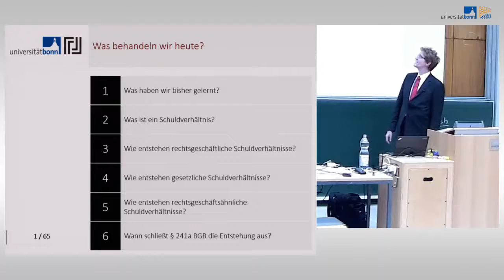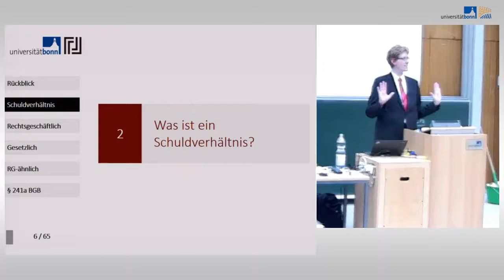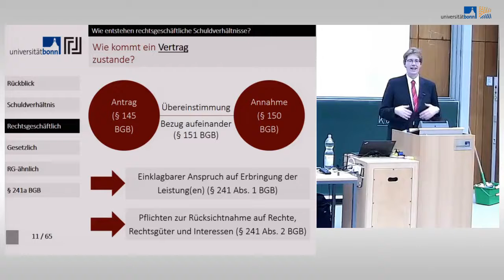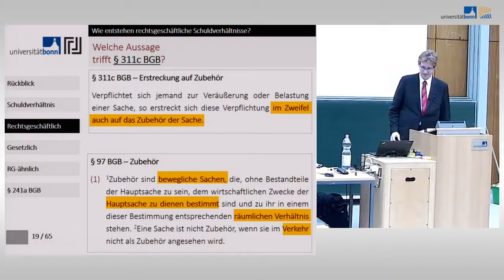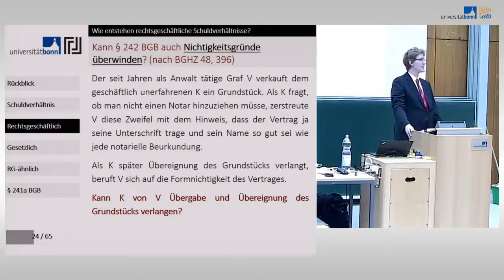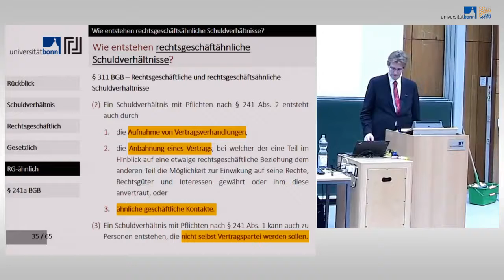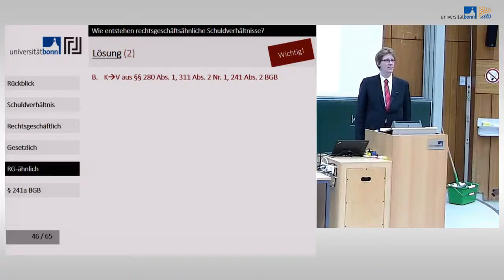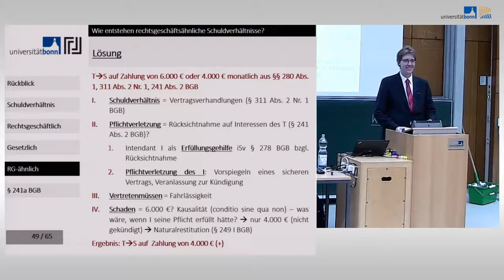Schuldrecht I - 02 - Entstehung von Schuldverhältnissen